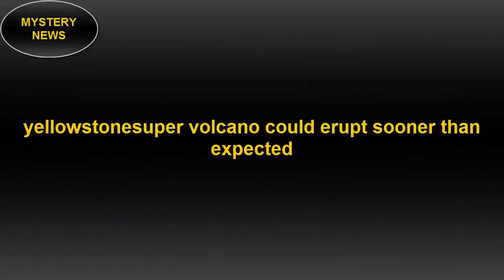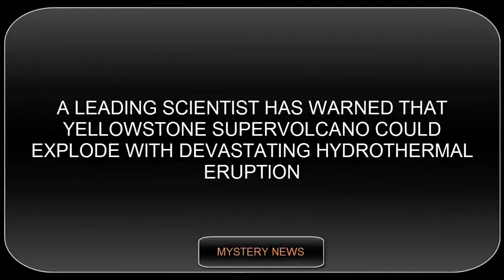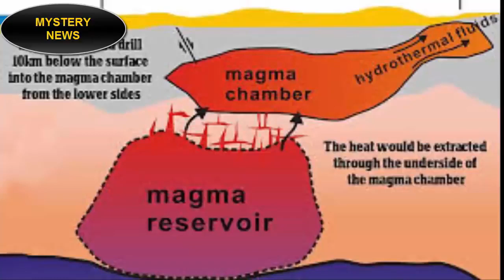Yellowstone Supervolvano | Hotspot for Activity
YELLOWSTONE SUPERVOLCANO DEVASTATING ERUPTION

Inspired by:
Yellowstone Super Volcano Threat Level Just Increased To High By The U.S. Geological Survey, Unexplained Mysteries
YELLOWSTONE ERUPTING AND VENTING – SUPER VOLCANO JUST BEFORE THE ERUPTION? (The Official Movie),Jiri VonDrak
What If Yellowstone Erupted Tomorrow?, Underworld

Attribution:
YELLOWSTONE SUPERVOLCANO DEVASTATING ERUPTION by Conspiracy News Update
1)This video has no negative impact on the original works (It would actually be positive for them).
2)This video is also for teaching purposes.
3)It is not transformative in nature.
4)I only used bits and pieces of videos to get the point across where necessary.
Project III does not own the rights to these video clips.